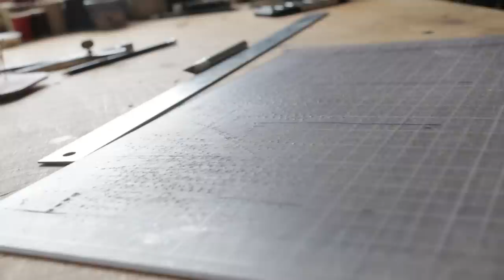Making a Leather Pen Case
I needed to make a leather pen case so that my pens weren't floating around inside of my tote bag. I made this leather pen case out of scrap vegetable tanned leather, and sewed it by hand with a saddle stitch. I put a brass clip on the back so that the leather pen case which I made could hang from the side of my tote bag for easy access.

They say the shoemaker's children never have shoes, and to a very large extent this is true with my own leather crafting stuff. You'll notice the old lumpy edge paint, the scarred leather scrap, and the sample threads we're using to make this leather pen case. That's ok though! I like how the scrap leather ages, and it's just as strong as the clear vegetable tanned leather we make our products for sale with :)